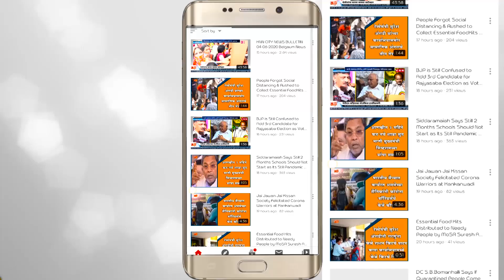SSLC Maths Exams successfully commenced By All Preacutions